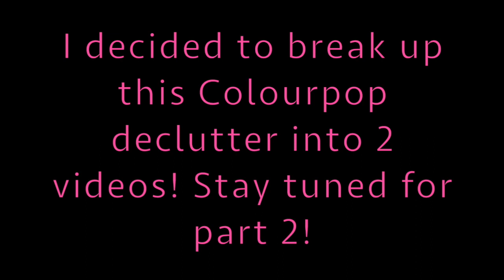Makeup Declutter Part 1 | Colourpop Liquid Lips (Matte, Satin & Gloss)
This is the 1st in many makeup declutter videos that I am going to upload.  This first video is all of my Colourpop liquid lipsticks.  All of my liquid ultra matte, ultra satin and ultra glossy lipsticks.  I had to separate the other colourpop lipsticks because the video would have been a day long.  I hope you enjoy these videos.  Please NO HATE!  I explain why I have so many in the beginning of the video so please watch that portion.